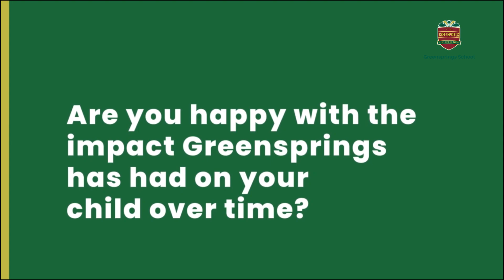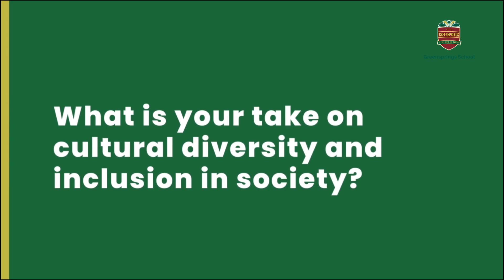I am happy and will definitely recommend Greensprings to my community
In this video, Mr Wissam Ghraizi talks about the school's impact on his child over time and the beauty of a culturally diversified society.